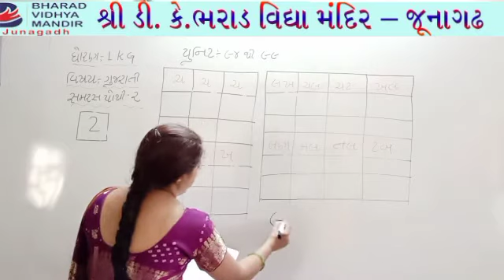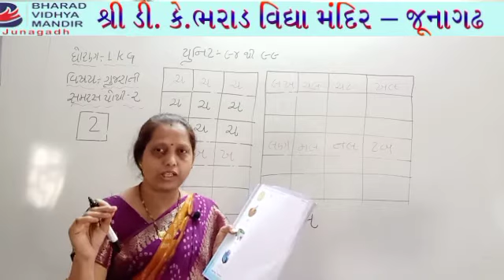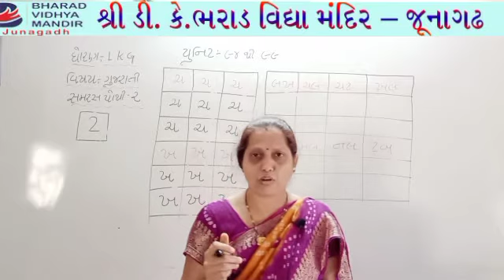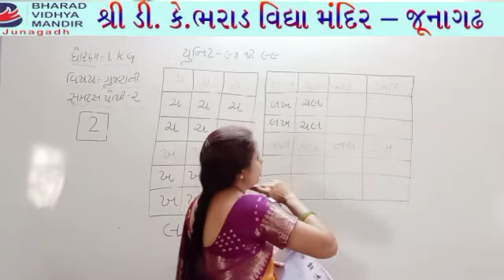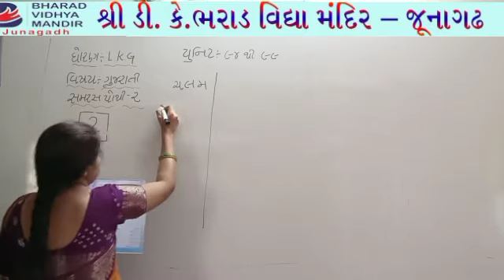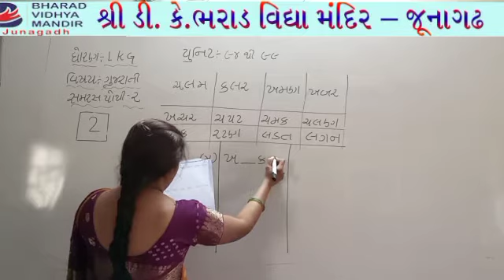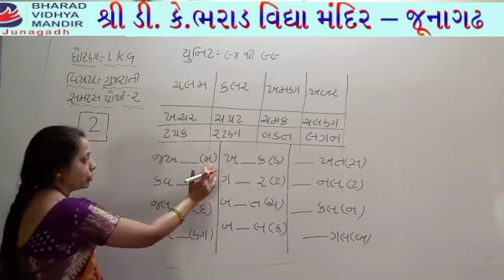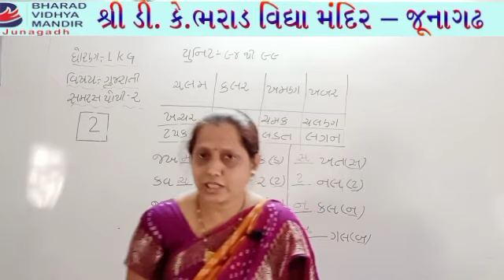ધોરણ LKG(વિષય ગુજરાતી (સમરસપોથી-2 યુનિટ 94 થી 99))ભરાડ વિદ્યામંદિર જૂનાગઢ 28-11-20